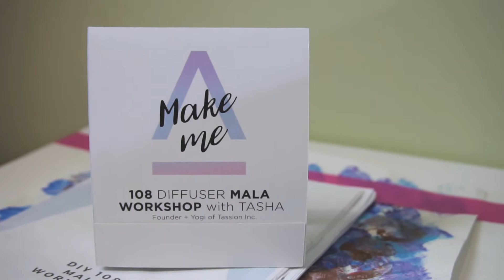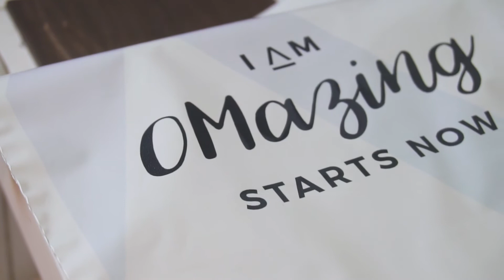Creating a Beautiful Unboxing Experience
Welcome to our first YouTube video! We caught up with one of our customers, Natasha, who gave up her job as a Creative Director to start Tassion, making authentic handmade malas. The video features her beautiful DIY kit and shows her thought process in designing the unboxing experience - from product to the use of graphics, colours and different textures. She uses a custom printed corrugated box and combines it with a printed poly mailer to create an unforgettable experience for her customers.

More to come on our channel about the different elements of custom packaging - tips on design and branding to budget considerations and shipping.